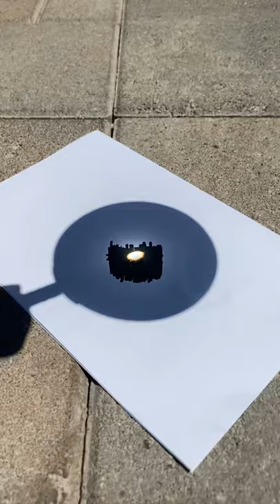Can you make Fire with a Magnifying Glass?? 🤩🔥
Hey guys this is my 388th ​ video on here! I will definitely be uploading more of these if you enjoy! Thanks so much and I love you all!

Today I tried to make a magnifying glass fire! It was super fun! Hope you enjoy!

ALL THE GEAR I USE TO MAKE VIDS:
The Camera I Use
The Lense I Use
Cheap Version of the Lense I Use
The Big Lense I Use
Cheap Version of the Big Lense I Use
BEST Tripod For TikToks
The Camera Tripod I Use
The BEST Ringlight
The Studio Lights I Use
The GoPro I Use
Super High Quality SD Card I Use
Another Cheaper SD Card I Use
The Computer I Use To Edit
DRONE that is awesome!!
Phone That Shoots My TikToks!
Phone Case I Use

PRANK
GAME
HOME
AT HOME
DIY
FUN
TIKTOKERS
SODA
COKE AND MENTOS
EGG
Satisfying TikTok
DIY
Do it yourself
Homemade
DROP TEST
100 mini balloons
Balloons
SODA
soda
coke
coke and mentos
magic
magic trick
party trick
easy magic
Prank
mom
pranks
moms
comedy
mom fails
Mansion
Hide & Seek
Big house
Charli damelio
Addison Rae
TikTokers
TikTok Drama